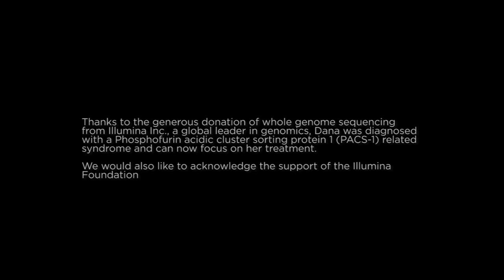Rare Genomics Institute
In this video we share Dana's journey, a beautiful little girl who traveled from Venezuela to Spain in the hopes of finding an answer to her disease. Co-founder and VP of Patient Advocacy and Policy, Romina Ortiz, discusses the use of next generation sequencing in undiagnosed patients. For Dana, sequencing resulted in a diagnosis and pathway to recovery.

RG is an international non-profit that provides access to cutting edge research technologies, physicians, and scientists across the globe. By providing an expert network and an online crowdfunding mechanism, RG helps families pursue personalized research projects in diseases not otherwise studied. We bring together scientists who share our passion for helping rare disease patients and leverage the crowdfunding capabilities of the Internet to bring the hope of a cure to our patients.